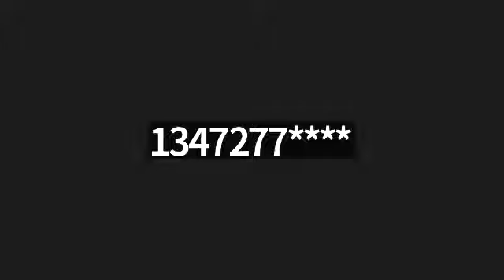Talmud Brochos 50B Tuesday 29th of Sivan 5782